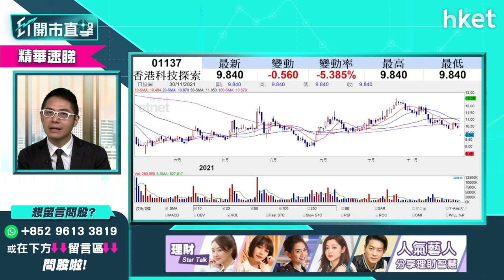【ET開市直擊】（精華）香港科技探索1137發盈警股價曾急插兩成 疫情下前景點睇？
香港科技探索（01137）昨日發盈警，股價今早一度急插逾兩成。公司指旗下HKTVmall盈利按年跌逾七成半，主因去年同期有政府補貼，加上年中優惠禮券推廣費支出龐大，但獨立客戶因而增逾10萬人，今次盈警如何解讀？HKTVmall曾於去年疫情期間生意額大增，而時新變種病毒Omicron來襲，會否帶動HKTVmall業務前景？香港科技探索（01137）股價走勢又如何？華盛證券證券分析師聶振邦（Thomas）為你分析，立即點擊收看／收聽。

Time code:
00:00 - 市場焦點速覽　變種病毒帶動藥股
00:45 - 美股外圍市況速報　美國不封城利美股向上
02:17 - Omicron對環球資本市場影響有幾大？
03:27 - 市場對Omicron恐慌情緒與去年3月有分別
04:33 - 港股上日市況速報＋北水盤路
05:52 - 恒指失守二萬四　下個支持位在哪
08:35 - 疫苗股怎樣揀？談康希諾生物（06185）、騰盛博藥（02137）
15:17 - 新股雲音樂（09899）本周四上市買賣策略
17:16 - 七隻新股招股　哪隻會跑出
20:01 - 香港科技探索（01137）發盈警股價急插兩成
25:00 - 港股早段市況速報
25:28 - ET個股推介：中國電力（02380）
27:15 - 觀眾問股：信達生物（01801）90元有貨，繼續持有或止蝕？
28:58 - 觀眾問股：復星醫藥（02196）、藥明生物（02269）哪隻最受惠
30:57 - 觀眾問股：理想汽車 （02015） 有沒有機會突130元? 本身121元有貨, 止賺定加注好?
32:56 - 觀眾問股：李寧（02331）短期可博反彈嗎？
35:23 - 觀眾問股：國藥（01099）前景點睇？為何未可乘藥業股升？持貨應減持？
37:30 - 觀眾問股：億和（00838）有機會重上2元水平？
38:59 - 觀眾問股：領展（00823）72.4買入要止蝕嗎？
40:13 - 觀眾問股：騰訊（00700）似雙頂走勢？甚麼價位可買入？
42:26 - 觀眾問股：福萊特玻璃（06865）平均買入價39元應如何部署？
43:35 - 觀眾問股：微創醫療（00853）37元買入應如何部署？
45:22 - 太陽城（01383）、凱升（00102）復牌　周焯華辭任主席職務
46:23 - 觀眾問股：濠賭股前景點睇？
47:27 - 濠賭股表現個別發展　銀娛（00027）vs 金沙（01928）vs 美高梅（02282）
49:19 - 濠賭股現時仍值得買？中綫可憧憬通關利好
50:22 - 恒指早段市況速覽
52:44 - 財經日誌提提你